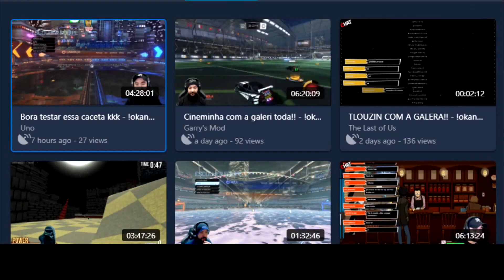DAYMARE 1998 - #5 - A PORTA ULTRA SECRETA!!! - Legendado PT-BR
Daymare 1998 é um novo game de horror e sobrevivência que promete ter a mesma essência da série Resident Evil.

A história se passa nos anos 90 e o jogador controla um sobrevivente chamado Sam, que se vê em meio a ameaças criadas a partir de armas biológicas. O objetivo não é apenas sobreviver, mas também encontrar a fuga ideal da cidade, ajudando outros sobreviventes ou simplesmente lutando pela sua vida. Armas, itens personalizáveis e outros detalhes que também são originários de Resident Evil estarão no game.

Apesar da história se centrar em Sam, o jogo terá múltiplos pontos de vista: ou seja, outros personagens jogáveis. Também será possível jogar com o visual de menus ou com tudo desligado na tela, para tornar a experiência mais realista. Quebra-cabeças estão igualmente previstos, ao longo dos cenários.